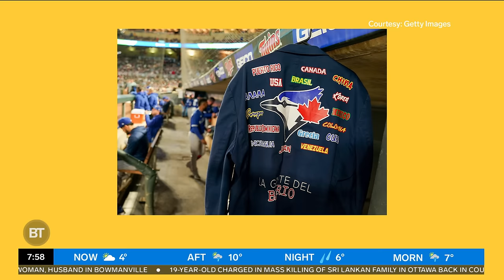Blue Jays' Vladimir Guerrero Jr. is requesting the return of the Home Run Jacket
Sid and Meredith chat about Vladimir Guerrero Jr. and his request to bring back the Blue Jays Home Run jacket.